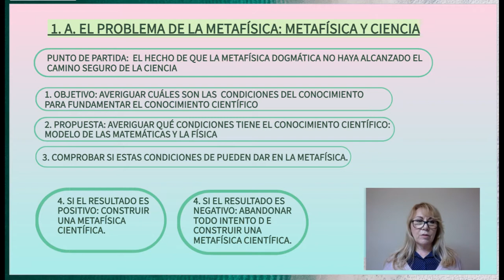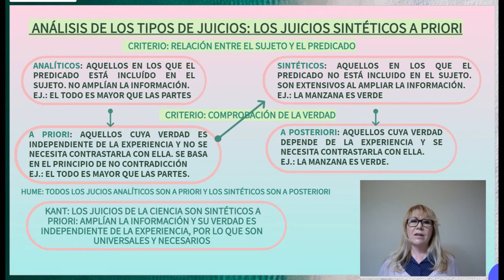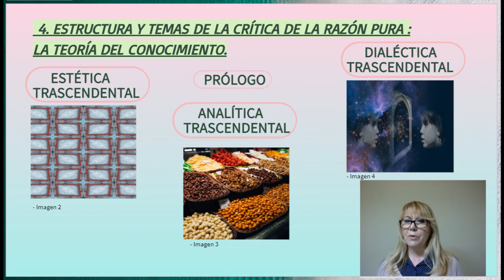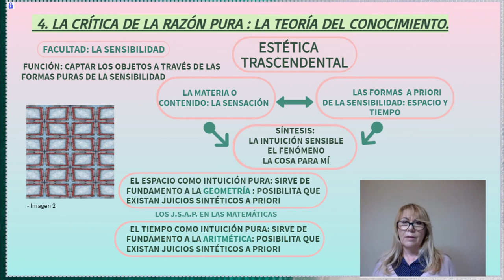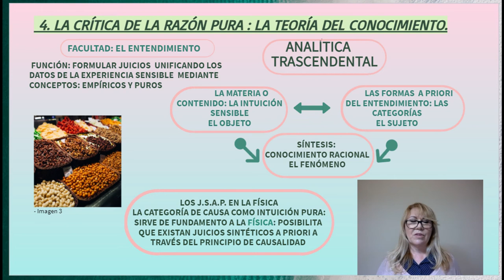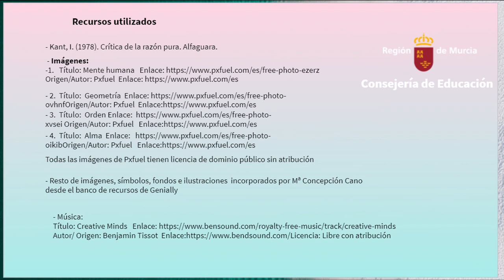LA TEORÍA DEL CONOCIMIENTO EN KANT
Vídeo que explica cuáles son las condiciones que hacen posible el conocimiento humano a través de las dos facultades implicadas, la sensibilidad y el entendimiento desde el idealismo trascendental de I. Kant.